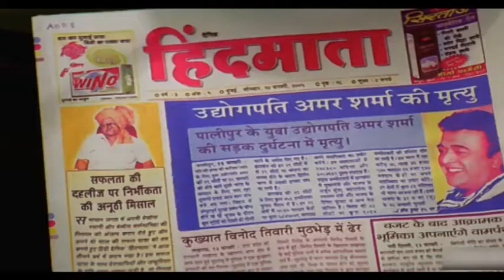Wife's Masterplan to kill her husband